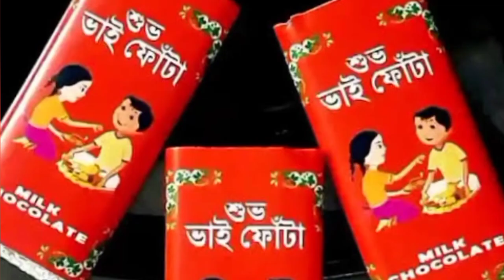ভাই ফোঁটার কবিতা | ভাইফোঁটা | লক্ষণ ভাণ্ডারী | Bhai phota kobita | কন্ঠে অর্পিতা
কবিতা: ভাইফোঁটা
কবি: লক্ষণ ভাণ্ডারী
কন্ঠে  : অর্পিতা ঘোষ

Your Quaries:
bhai phota kobita
ভাইফোঁটা কবিতা
ভাই ফোঁটা কবিতা
bhai photo kobita
ভাই ফোঁটার কবিতা
ভাই ফোটার কবিতা
bhai phota
vai fotar gan
kobita
vai fota kobita
vai fotar kobita
bhai phota gaan
bangla kobita
bhai fotar kobita
bhai phonta bangla kobita
bhai phota poem
bhaiphota
piya bhai
vaifota kobita
vaifotar kobita
ভাই ফোঁটা বাংলা গান
ভাই ফোঁটার গান
ভাইফোঁটা কবে
ভাইফোঁটার কবিতা

My others Social Network  link